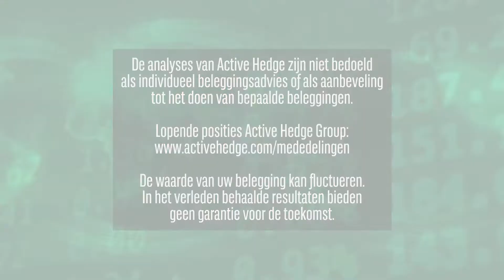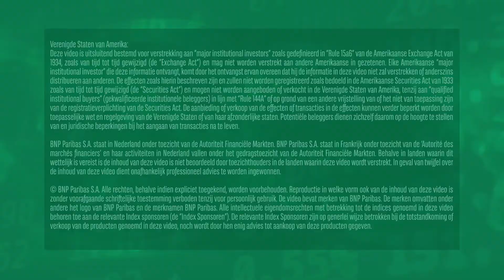ASML overtreft verwachtingen | 17 juli 2019 | Markets Update van BNP Paribas Markets